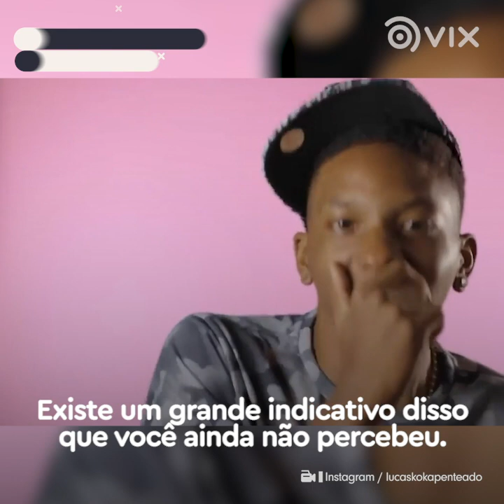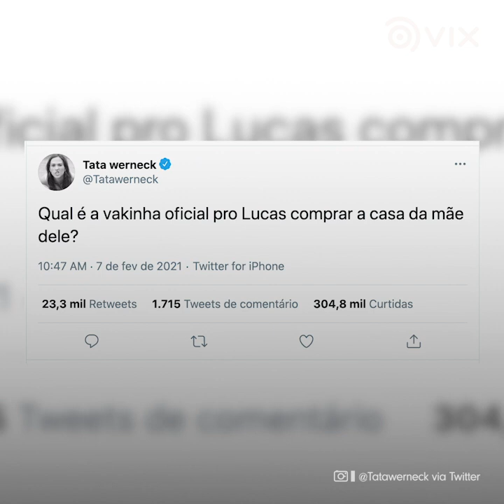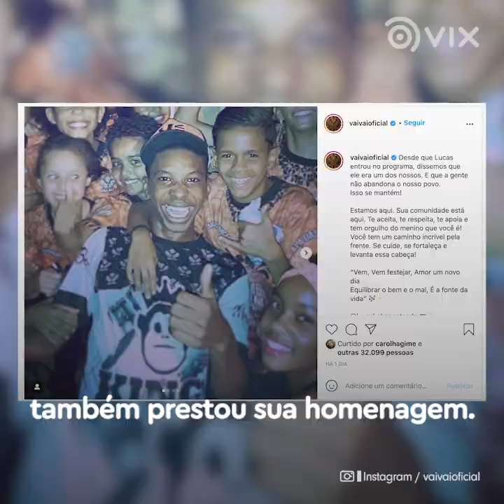Lucas Penteado não precisou vencer o BBB para sair campeão | Famosos brasileiros | VIX Icons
Lucas Penteado passou quase duas semanas na casa do BBB21 antes de pedir para sair. Lá dentro, o ator foi perseguido por outros participantes, mas aqui fora, ele é um verdadeiro campeão!